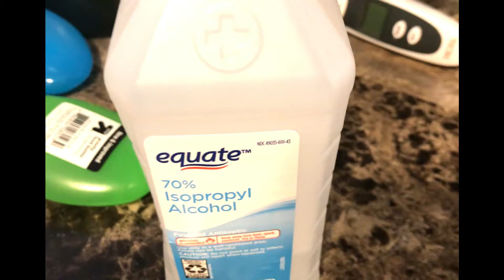Homemade Hand Sanitizer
Here's how you can spend less for hand sanitizer. I caught my man in the middle of making homemade hand sanitizer and he allowed me to tape it. Stay safe and healthy friends and family!